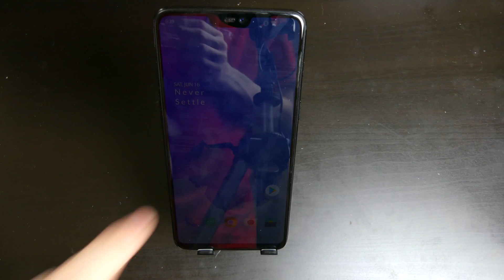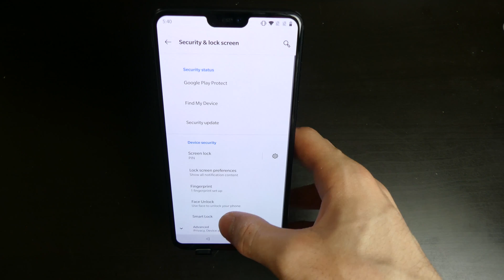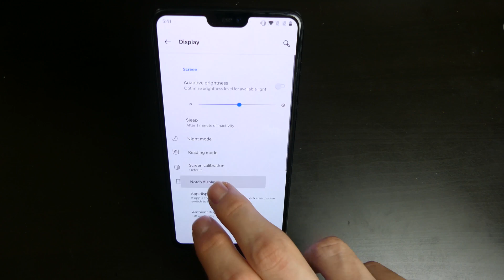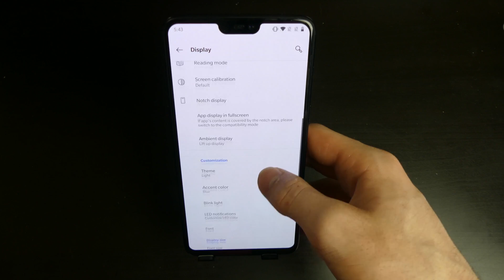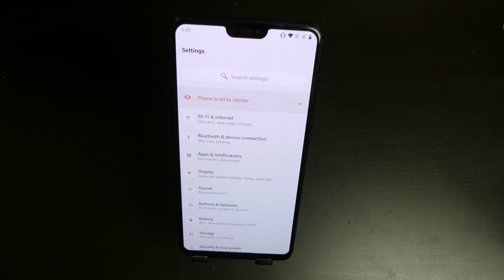OnePlus 6 Android P Preview 2 - Working Oxygen OS, Face Unlock, And More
Code: Techout Upon the release of DP3 to Google devices Oneplus has released DP 2 with Oxygen OS pretty much fully working! Only bug so far is the notch options in Oxygen OS aren't working and it will create an on screen second notch.

(Link Supports Channel At No Extra Cost To You)
Visit Us at Techoutofficial.com!
Follow Us On Twiiter @Techoutofficial
Add Us On Snapchat @Techoutofficial